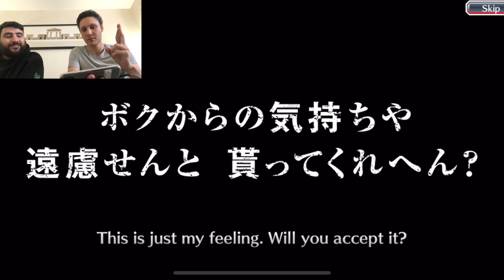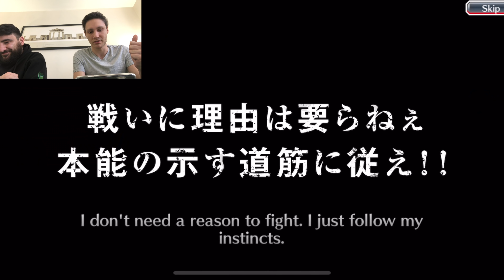[SUMMONS] 🤷‍♂️ 2,200 ORBS - MISSION FAILED - CFYOW ROUND 10 🤷‍♂️ Bleach Brave Souls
Enjoy responsibly!

Timeline:
0:00 -
0:0 -